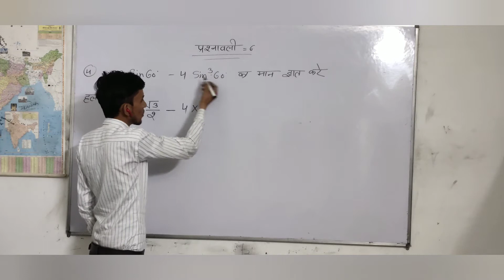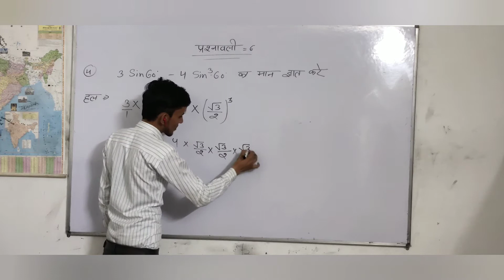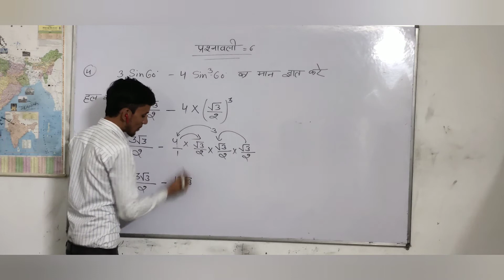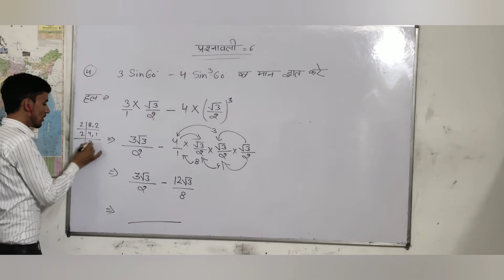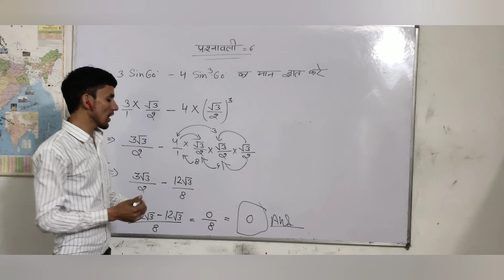10 Class math chapter 6 question no 4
त्रिकोणमितीय अनुपात